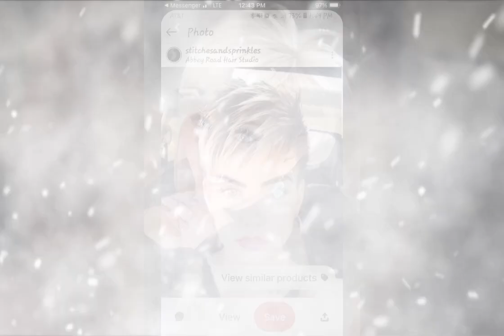Mother Of The Bride In Pixie Short Bob Haircuts For Woman 2023|| Women beauty Crack